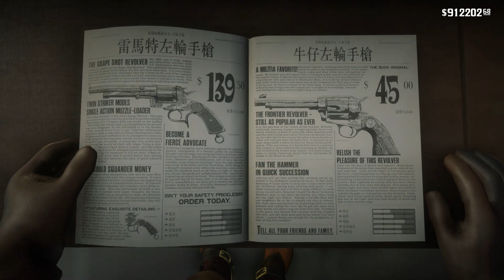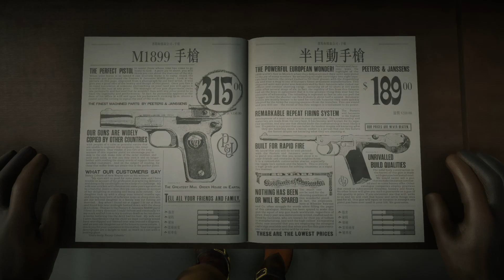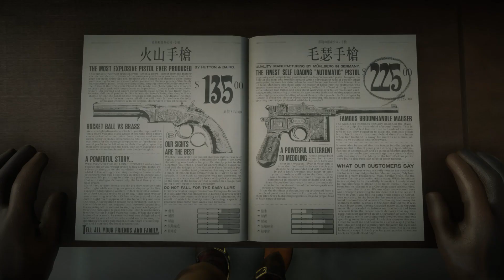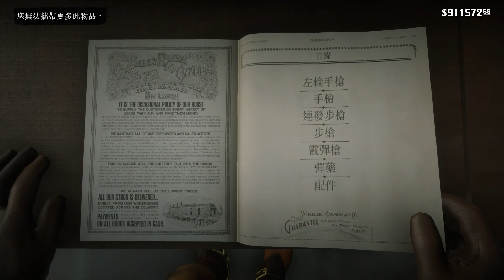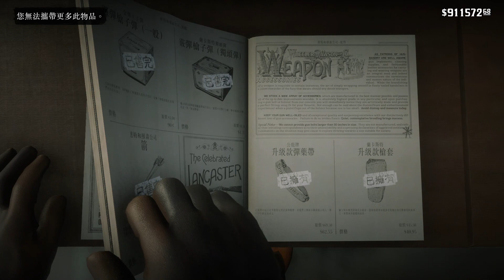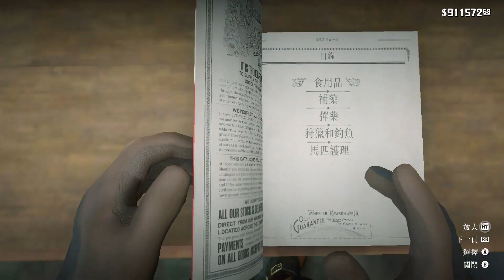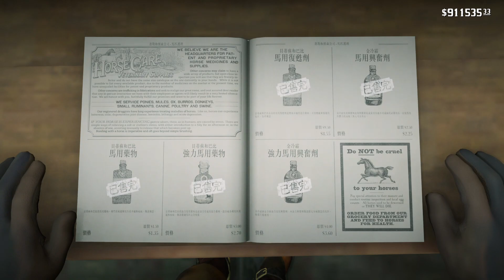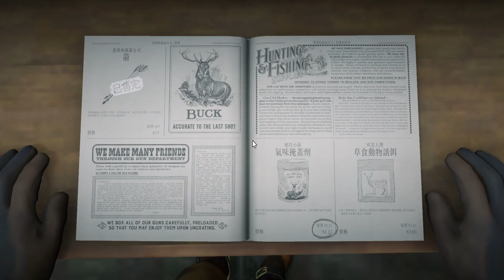碧血狂殺2 Red Dead Redemption 2 p31